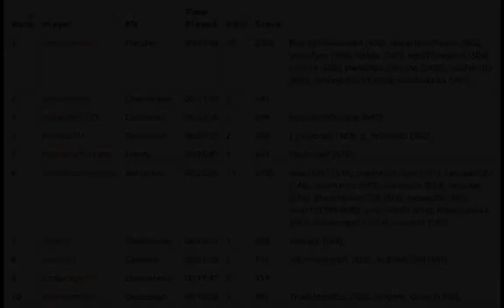HG Kit Challenge | Ep. 4 | Fletcher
Does that really say Fletcher? Indeed it does! Watch as I go solo with the Fletcher kit! :D